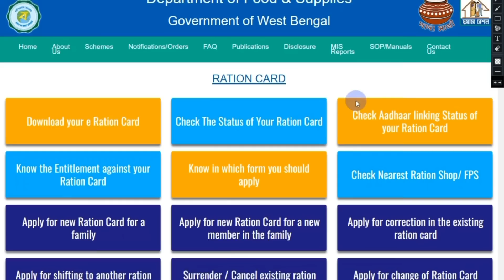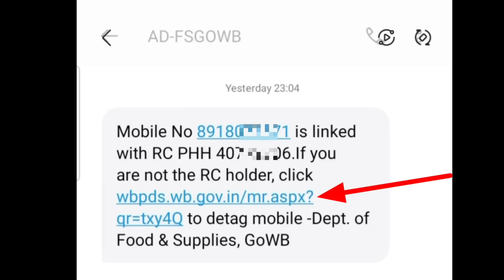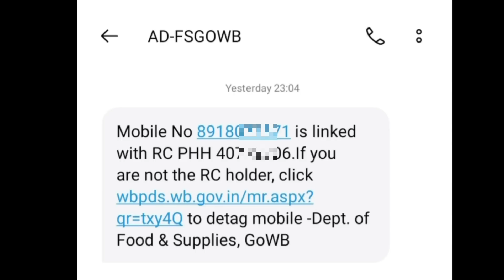Ration card new sms mobile number link। ration card mobile number link sms। wb ration card